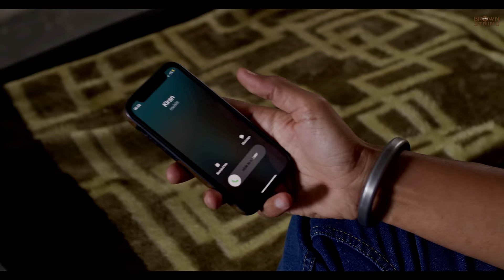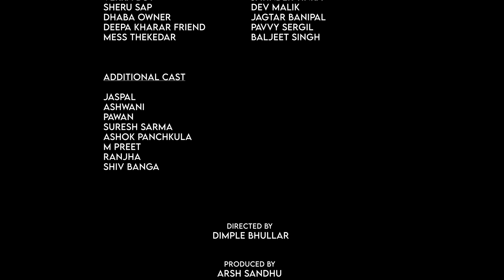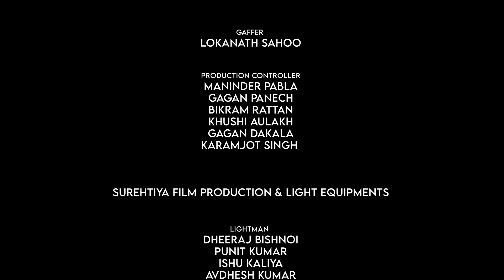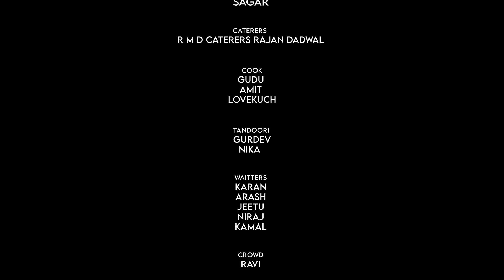Dreamland (Episode-7) Raj Singh Jhinjar | Gurdeep Manalia | Dimple Bhullar | New Punjabi Web Series